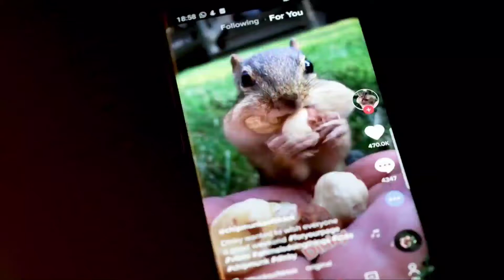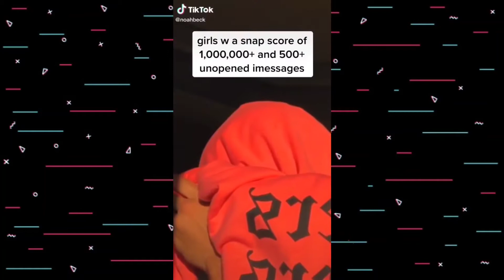Noah Beck HOT & SEXY Moments TikTok Compilation 2021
Hello friends,

Our channel is all about TikTok. It’s all about dance, music, fun and more – almost every day. We create the MOST UPDATED compilation of HOT TIKTOK TRENDS that bring you the most positive entertainment moments.